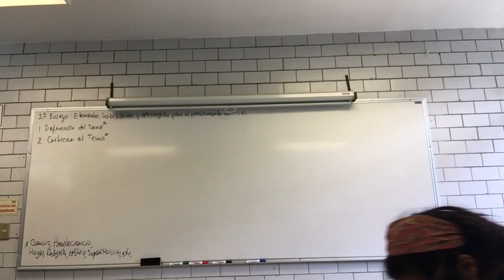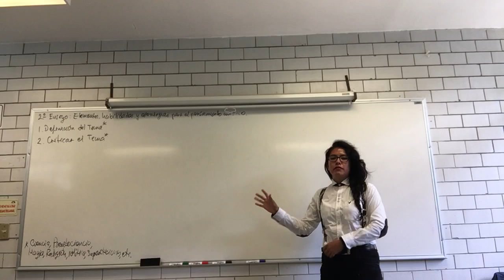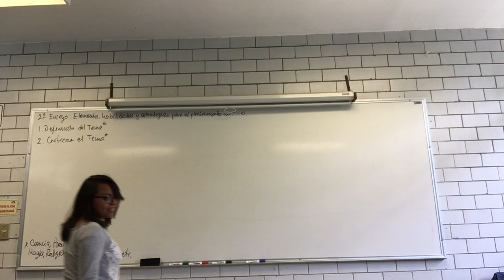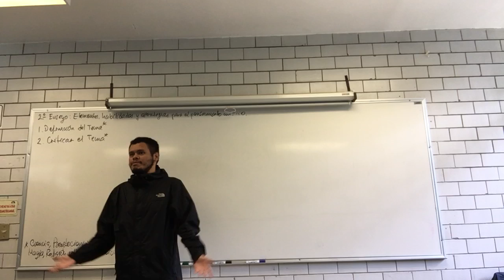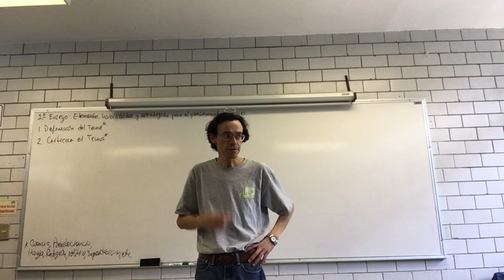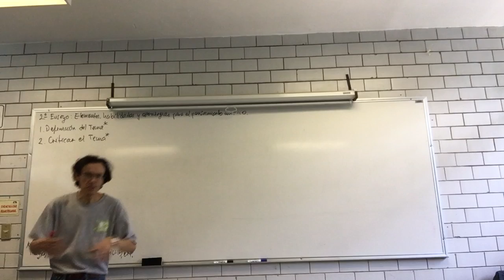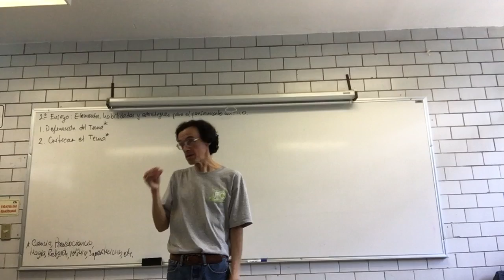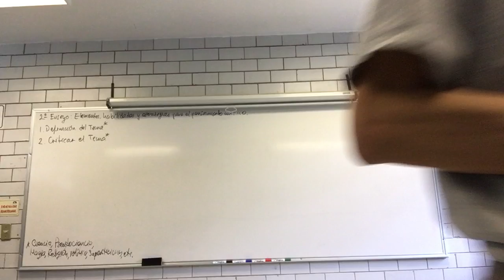Elementos, Habilidades y Estrategias para el Pensamiento Crítico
13 de julio
Segundo ensayo: Elementos, Habilidades y Estrategias para el Pensamiento Crítico